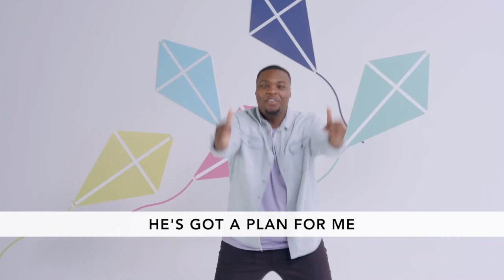LITTLES | The Best Plan